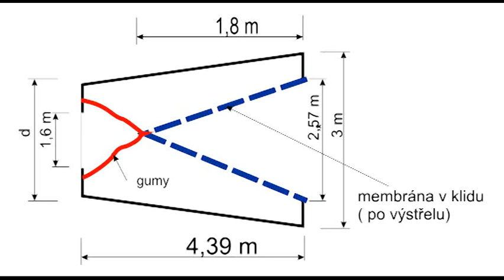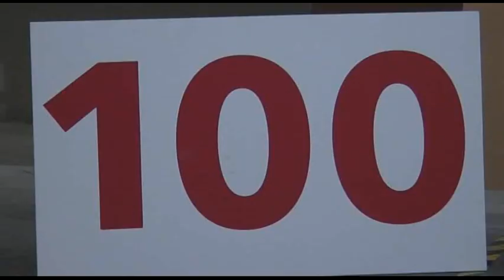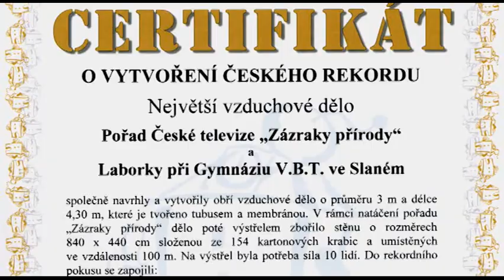Biggest air cannon in the world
Video of our our biggest air cannon, which was made in cooperation with czech TV show 'Wonders of nature'.